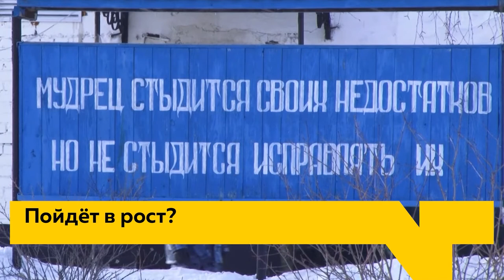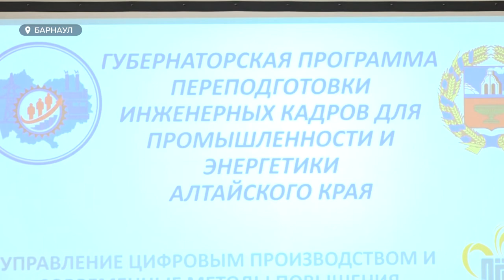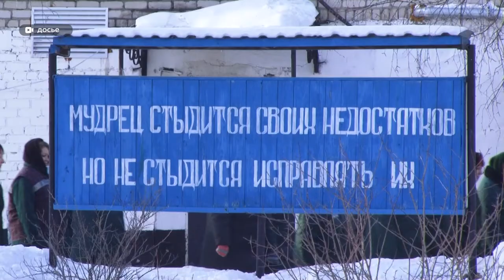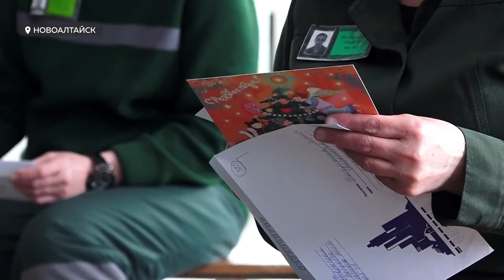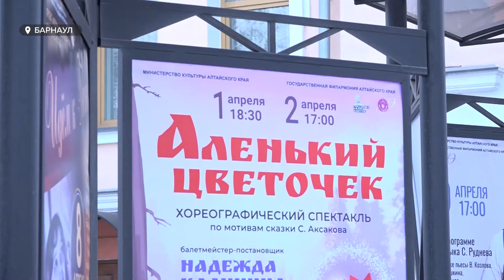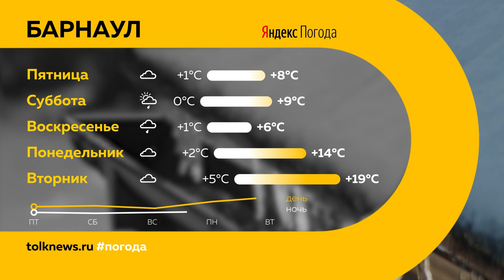«День с Толком». 31.03.2022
Смотрите в выпуске:
- Кто не успел – еще не опоздал. Узаконить землю под самовольными постройками можно до конца лета
- Грабежи, вымогательства и тяжкие телесные. Стоит ли опасаться возвращения 90-х и как вести себя в новых реалиях?
- Премьера в краевой филармонии. Что осталось в постановке от «Аленького цветочка»?

00:00 Анонс
00:49 Сессия АКЗС
03:38 Перспективы нашего производства
06:34 Обвинение руководителю завода механических прессов
07:05 Рост преступности
10:06 Новые контейнеры в поселке Шахи
12:45 Смена управляющей компании
15:21 Письма для осужденных
17:41 «Аленький цветочек» в краевой филармонии
19:19 «Динамо-Алтай» покидает кубок федерации
20:16 Дзюдоисты на сборах в Барнауле
21:22 Прогноз погоды